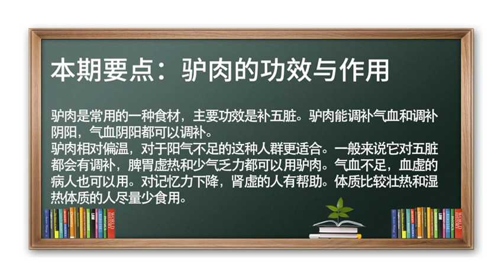驴肉 食疗 驴肉的功效与作用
调补气血、调补阴阳、补五脏。
驴肉是常用的一种食材，能调补气血和调补阴阳，适用于脾胃虚热和少气乏力、血虚的人群食用；驴肉对五脏也有调补作用，所以对记忆力下降、肾虚的人群也有帮助；但驴肉相对偏温，湿热体质的人群尽量少食用。